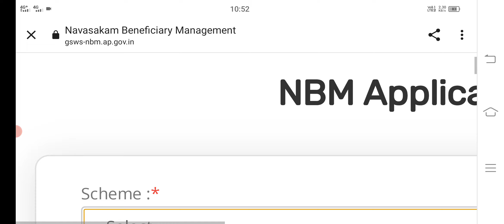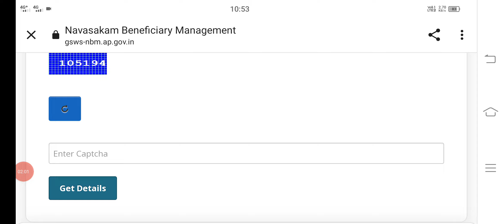ఏపీ ఆగస్ట్ నెలలో 2500 పెన్షన్ అర్హుల జాబితా మీ ఫోన్లో చెక్ చేసుకోండి|ap ysr pensions status